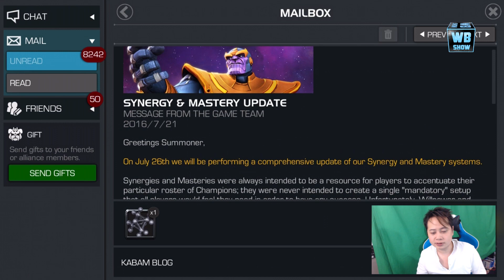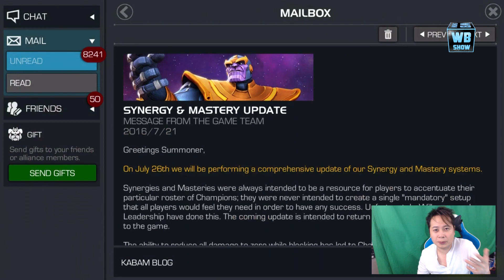Marvel: Contest of Champions - 4-Star Beast! Genius Crystals Opening!